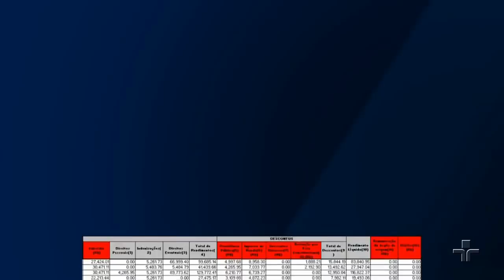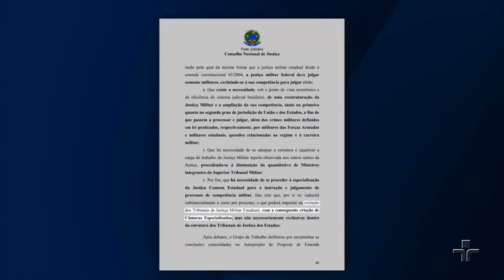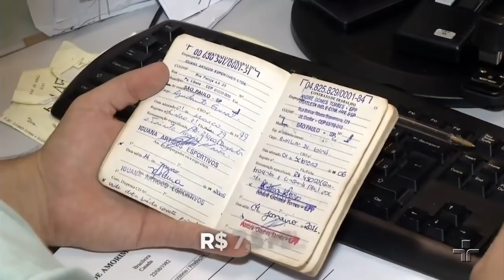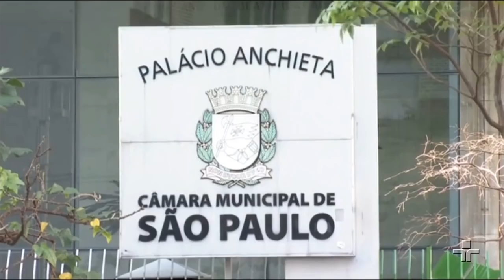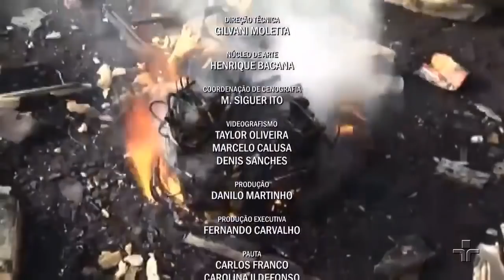Jornal da Cultura | 13/12/2017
Líder do governo no senado, Romero Jucá, disse que a votação da reforma da Previdência vai ficar pro ano que vem. Além disso, presidente Michel Temer está em São Paulo para novo procedimento cirúrgico. Na bancada: Roberto Quiroga e Marco Antonio Villa.